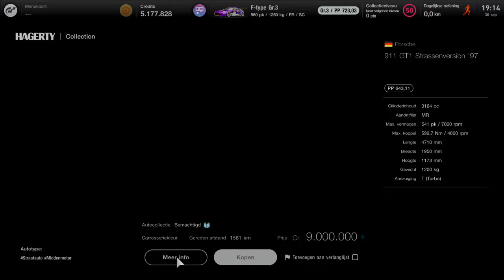GT7 - Legendary cars - 30 September 2022 - Gran Turismo 7